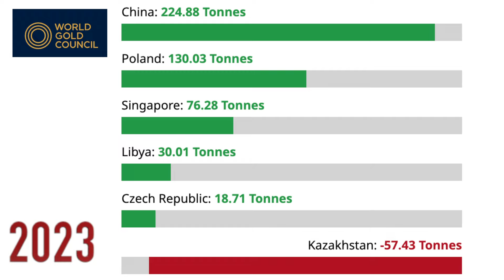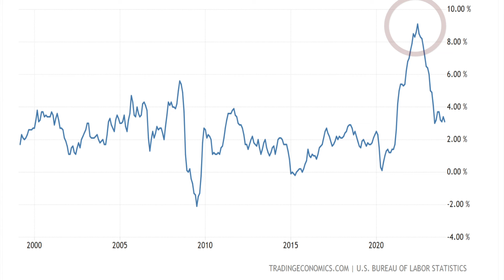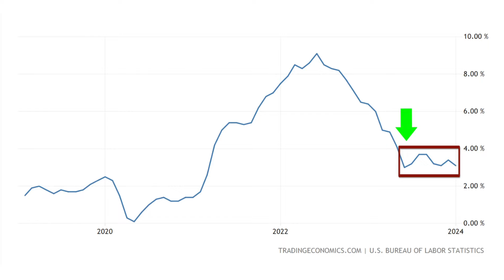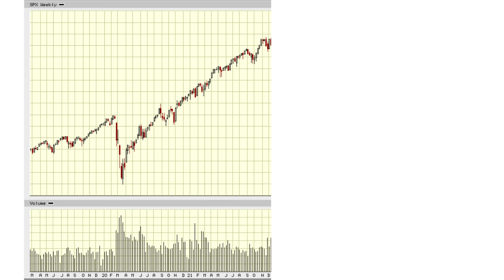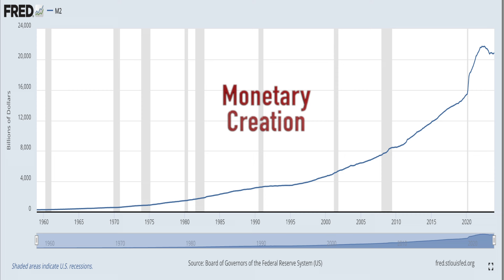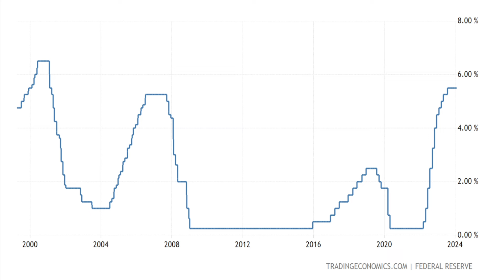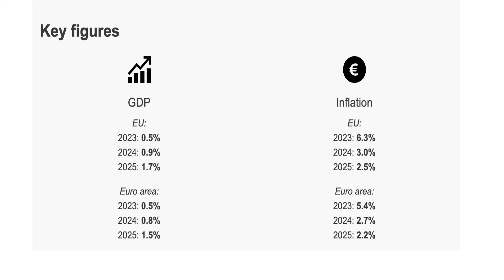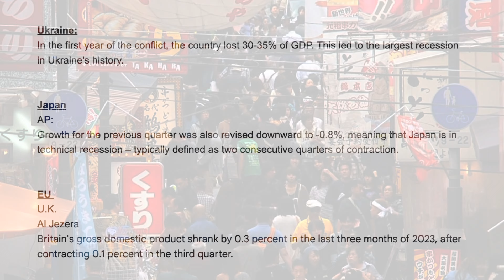What Peter Leeds has Gotten WRONG! 🛢️ Plus: OIL Spike & Fade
Peter talks about what he got wrong (real estate, gold mining stocks, and more).

The approaching Oil Spike & Fade:  what it is, how it affects you, and what to do (and NOT do).

Inflation has gotten out of control, but has still fallen significantly from 9%.

Part of the problem is the Federal monetary creation, which waters down the purchasing power of the dollar, which then results in higher prices for all commodities, like gold and oil.

😄💰😄💰    MOST POPULAR!
➡️➡️➡️➡️    Customer Reviews of the Peter Leeds Newsletter

Get the UP.THINKING Book by Peter Leeds:
9 Secrets to Wild Success

The Peter Leeds Academy:
Learn to Invest Incredibly Well, Easily
Online Course, No Schedule

The Peter Leeds Charting Course:
Profit from These 33 Chart Patterns